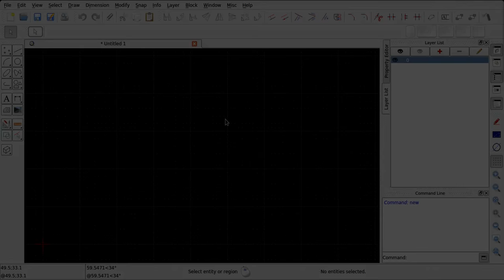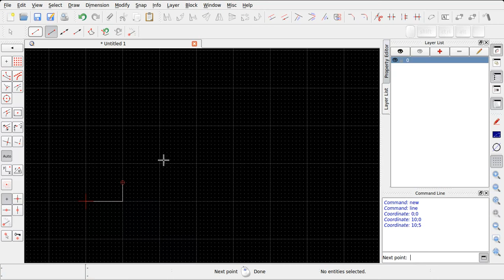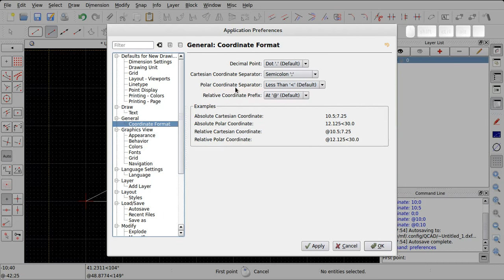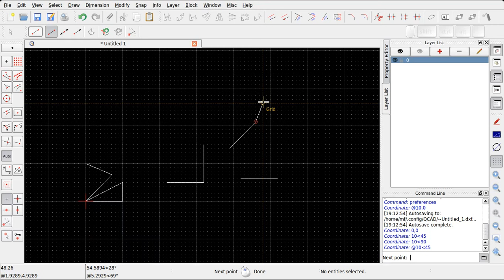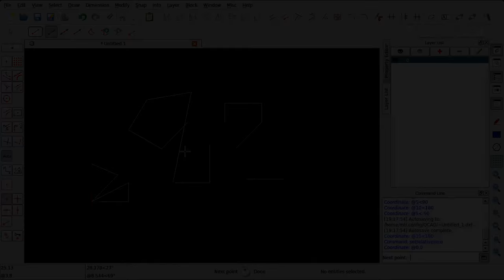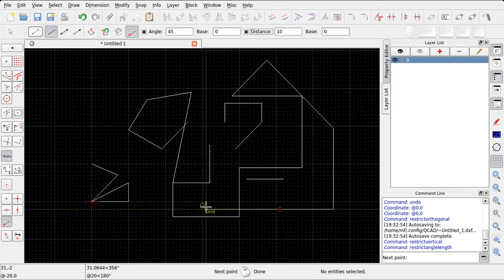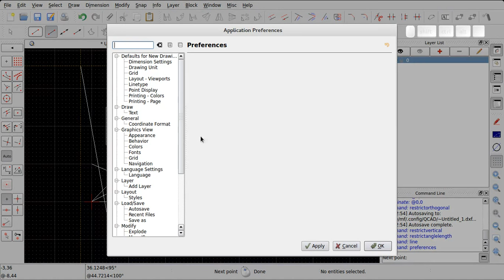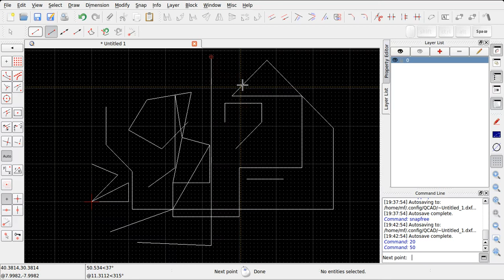QCAD - 03 Il disegno di precisione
Sistema cartesiano e polare, snap e vincoli
Video-guida per il corso "QCAD. Il disegno tecnico",